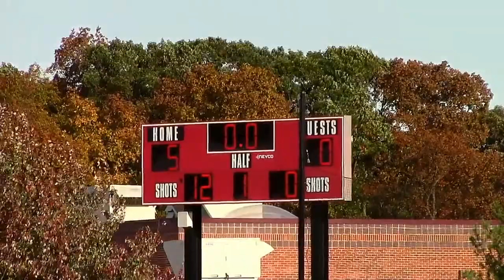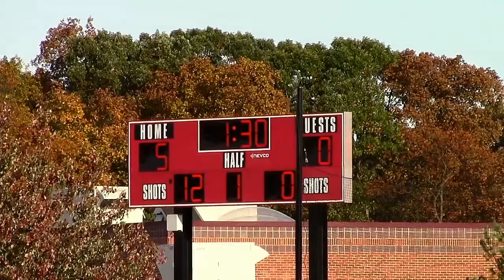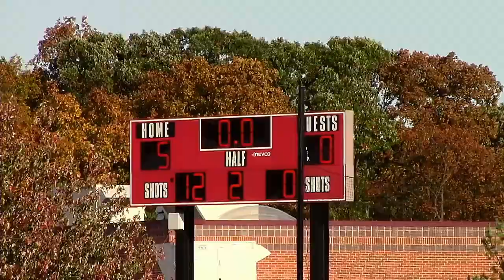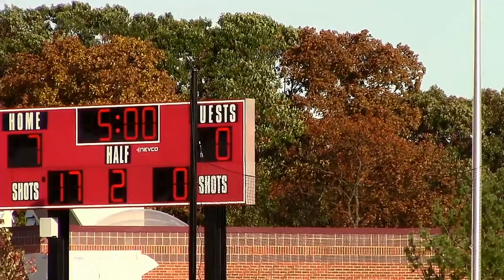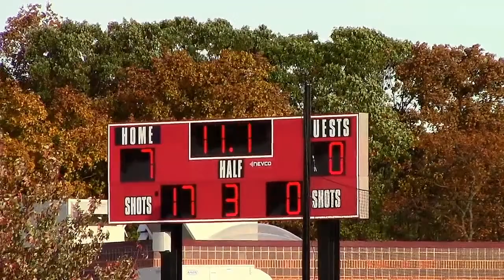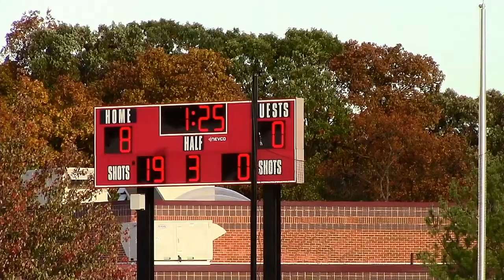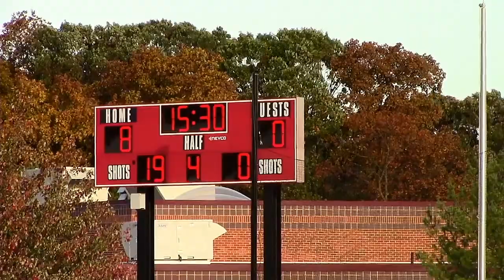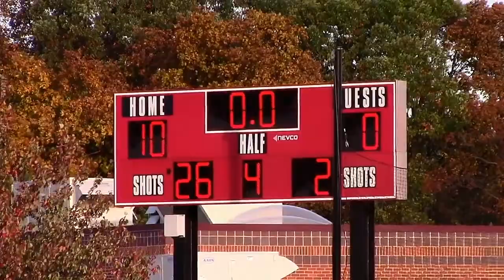(V) Bermudian vs. Delone Catholic